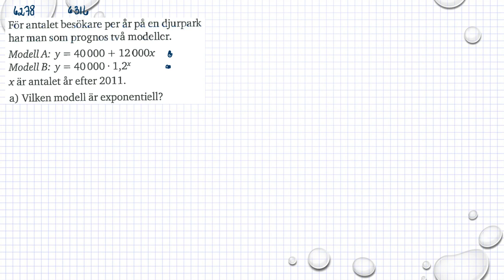Matematik 5000 Ma 1a röd Kapitel 6 Exponentiella modeller Matematiska modeller 6316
Matematik 5000 Ma 1a röd   Kapitel 6   Exponentiella modeller   Matematiska modeller   6316     Besök gärna min google site för mer matte videoklipp :